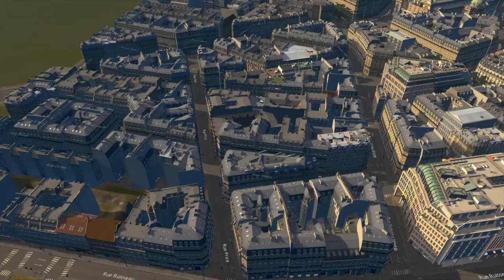Cities Skylines - Paris Ep 18 - Palais Garnier, Chaussée d'Antin and Gaillon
Hello everyone, in this video, we are going to discover one of the most famous monuments of Paris. the Palais Garnier, a national theater with the vocation of being an academy of music, choreography as well as lyrical poetry. the Opéra Garnier was the Paris Opera until 1989, when the Opéra Bastille opened its doors.
but in this episode, we will not only explore the Palais Garnier, we will also discover Gaillon and Chaussée d'Antin, two districts located respectively in the 2nd and 9th Arrondissement.